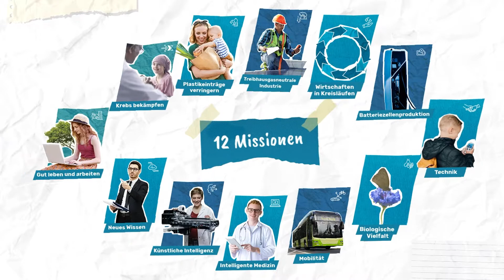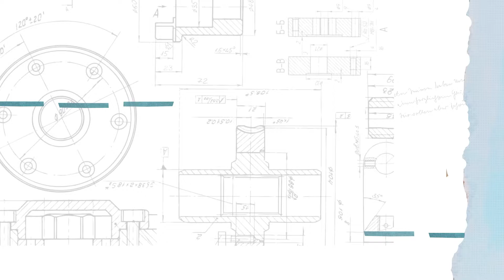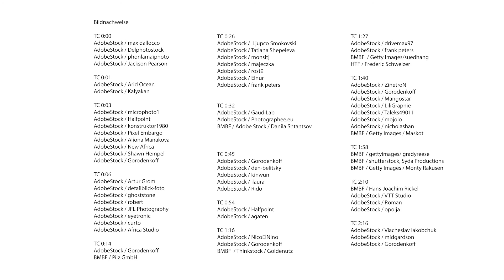Wie ist die Hightech-Strategie (HTS) der Bundesregierung aufgebaut? Ein Erklärfilm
Die Hightech-Strategie (HTS) dient der Bundesregierung als Leitfaden, um das Forschungsgeschehen an den Bedarfen der Menschen auszurichten und die Lebensqualität zu verbessern. Es geht unter anderem um Themen wie Nachhaltigkeit, Mobilität oder Gesundheit. Die HTS legt nicht nur fest, in welche Felder die Forschungsmittel der Bundesregierung fließen, sie lenkt und organisiert außerdem das Innovationsgeschehen in Deutschland und vernetzt Wissenschaft, Wirtschaft, Politik und Zivilgesellschaft. Wie die HTS aufgebaut ist und wie sie die verschiedenen Akteurinnen und Akteure einbezieht, stellt der erklärende Animationsfilm dar, den KOMPAKTMEDIEN realisiert hat.